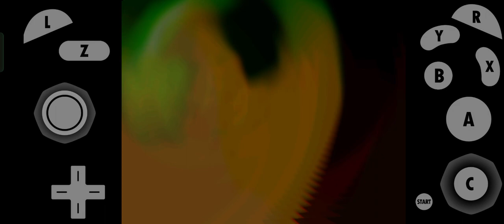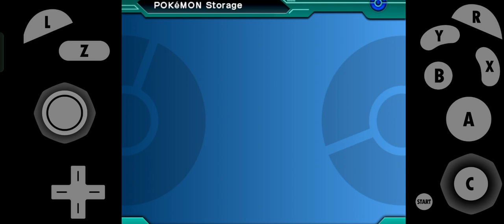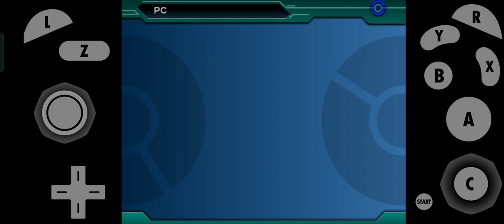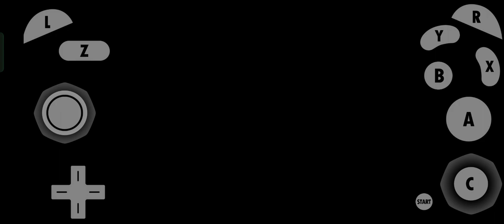Pokémon Colosseum ep 10: To the UNDER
after a brief time lost let's go to the Under